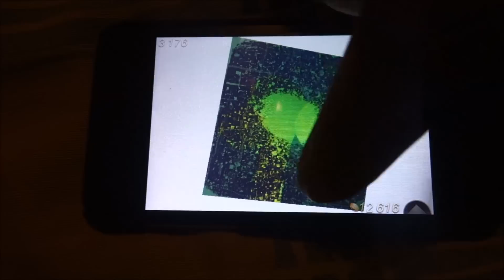Curiosity - What's Inside the Cube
Gameplay from the last work of Peter Molyneux